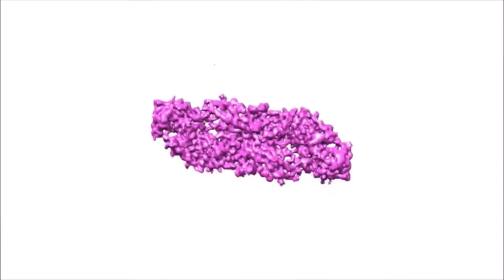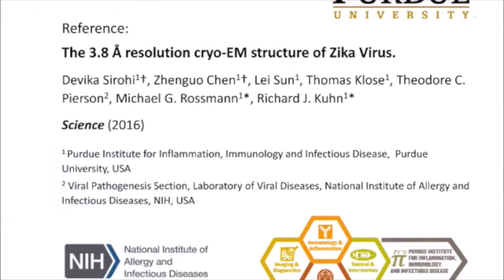Announcing structure of Zika virus, as determined by Purdue Biological Sciences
A press conference was held March 31 in the Hockmeyer Hall of Structural Biology to announce the huge news that a team led by Biological Sciences professors Richard Kuhn and Michael Rossmann have determined the structure of the devastating Zika virus. The breakthrough could lead to vaccines.